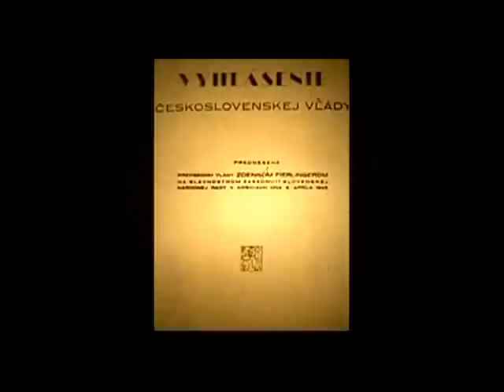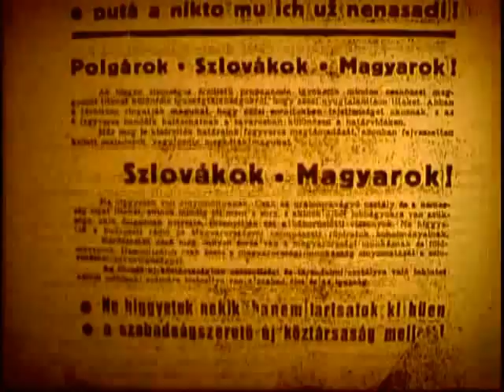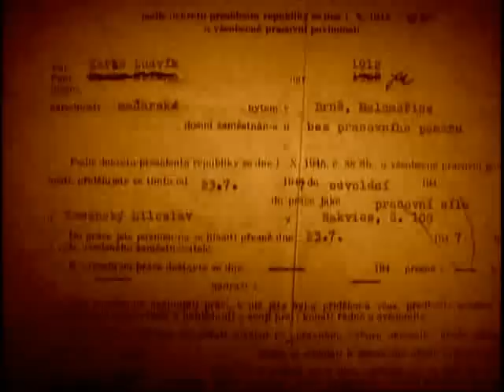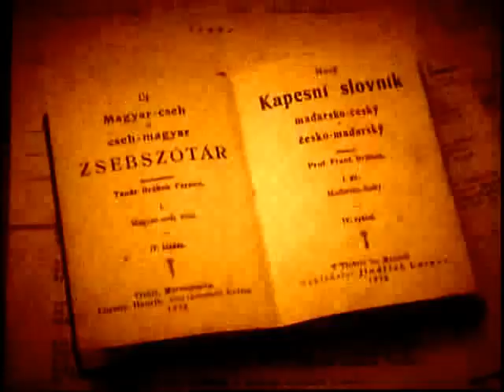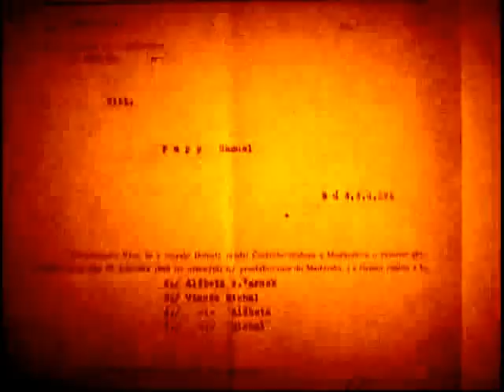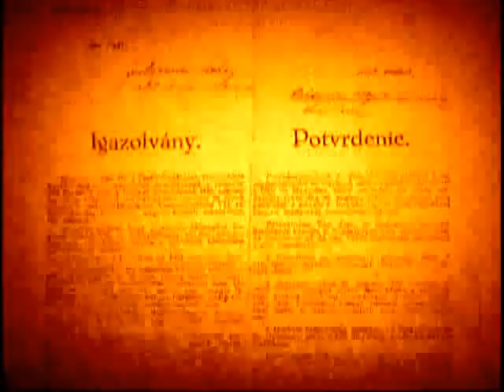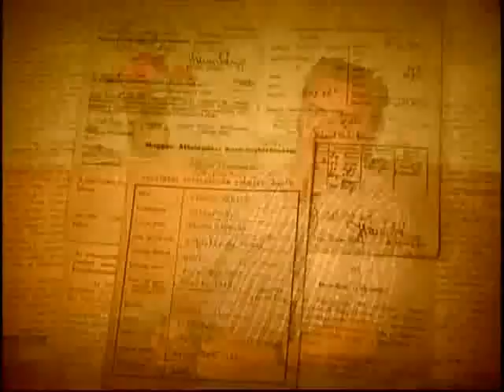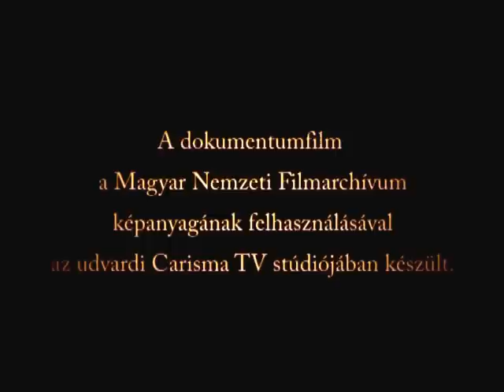Magyar Kálvária - Felvidék 1945 - 1948 - kitelepítések - Udvardi Carisma TV 2004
Kedves Barátaim! Kérem mielőbbi sürgős támogatásotokat, mert önerőből képtelen vagyok a továbbiakban - még alapszinten is - a HTV-t fenntartani. 32 esztendővel ezelőtt egyetlen tollvonással - "mit szólnak ehhez a szomszédok...ilyen névvel!?" felvetésre megváltoztatták a "Hungária Televízió" nevet "Duna" Televízióra - holott történelmi múltunk és a világban való ismertségünk alapján ez a legtökéletesebb névadás! Később a további jogfosztottság következtében a hírcsatorna önállósága is megszűnt. Szégyen szemre az elmúlt harminckét esztendő alatt sem sikerült egyetlen egy haza- és nemzetellenes, igazságot elhallgató szennymédia "cégtábláját" lecserélni, a nevét megváltoztatni "Hungária Televízió"-ra, melynek az összmagyarságot érintő nemzetstratégiai fontosságát a mai napig nem ismerte, vagy inkább nem akarja felismerni egyetlen felelős(?)politikus(?), sem egyetlen tehetős magyar(?) vállalkozó sem.Ez szégyen, magyar szégyen és tragédia.Ezen változtatni szükséges mihamarabb, hiszen az idő ellenünk dolgozik.Azonban a folyamatosság fenntartása érdekében a Hungária Televízió értékesítéséig tovább működhetne a "Paraszt Stúdió"-, melynek alap költségvetése vármegyénként 6 M forint/év.(Jelenleg 4 stúdió kialakítása van folyamatban a tervezett 19-ből, Bács - Kiskun Vármegyében Kiskunfélegyházán, Csongrád- Csanád Vármegyében Szatymazon, Budapesten IV. és II. kerületben.)Ajánlott video:Hungária TV közszolgálatilag likvidálvaDr. Bene Gábor, Kőszegi M. László védjegyoltalom alatt álló "Hungária Televízió" szóösszetétel eszmei értéke (egykori pénzügyminiszteri tájékoztatás alapján): a közmédia aktuális - 1 éves - költségvetésének az 5% - a.A valós értékesítési ára a 35 éves alapfenntartási kiadásának összege:6 M Ft.-/év, összesen 210 (kettőszáztíz)millió forint bruttó.A filmarchívum anyagát képező kb. 6000 kordokumentumkülön megállapodás tárgyát képezi.Kőszegi M. László
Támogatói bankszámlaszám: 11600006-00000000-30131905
Erste